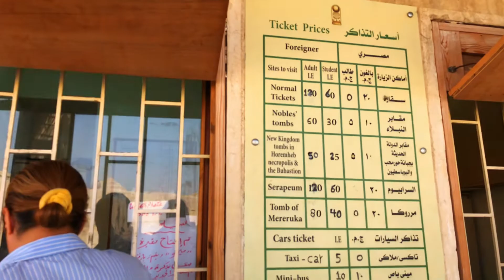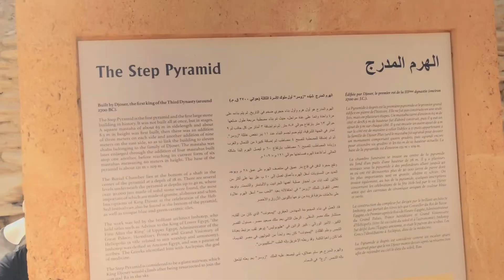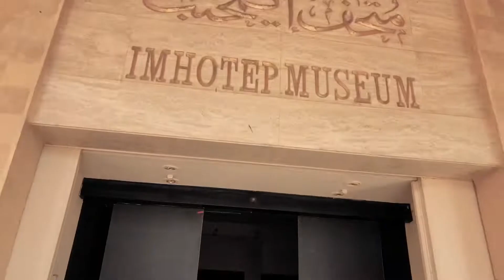Egypt Saqqara and Riding horses to Giza Pyramid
Day 2 of my trip to Egypt.  I visited Saqqara and the Great Pyramids if Giza.